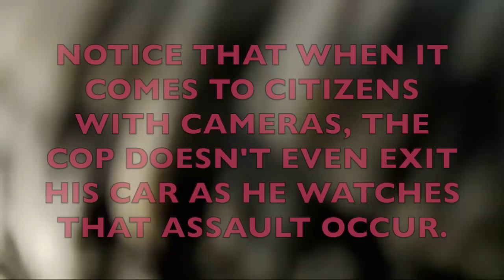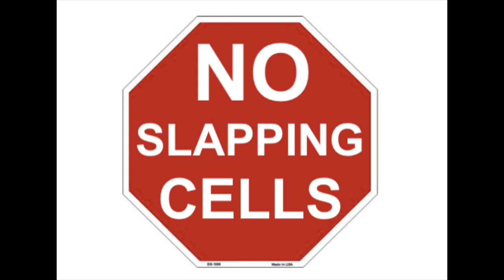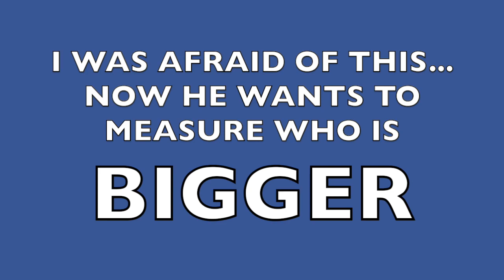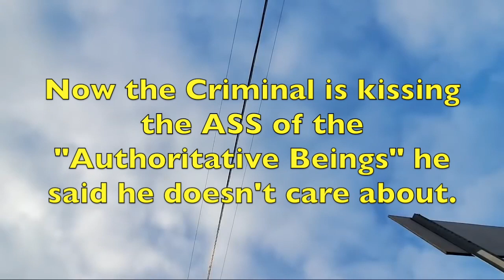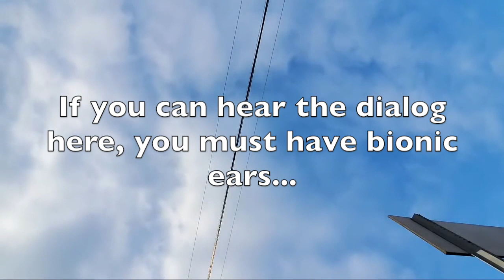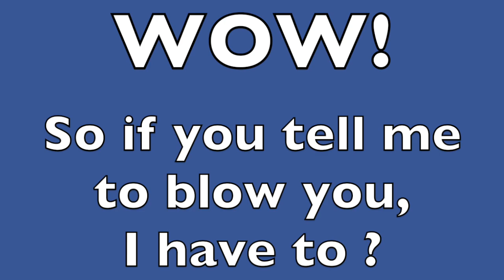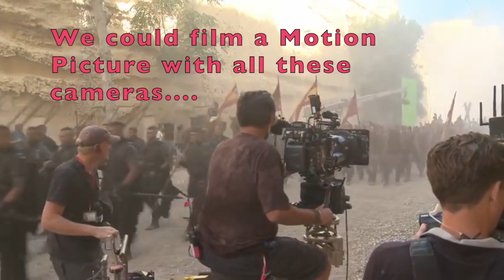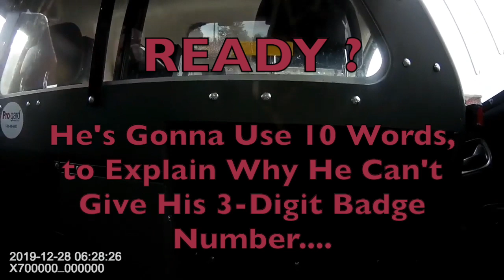EYE of ODIN ARRESTED for Asking a Question (Creative Edit)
Eye of Odin News (EON) was in Michigan conducting a Cop Watch at a Traffic Accident, when one of the drivers came out of his car & assaults EON, smacking his camera to the ground. The cop then DETAINS & later ARRESTS EON when after directing him to leave the area, EON asks if that is a "lawful order".

This is a "creative edit" of the original video, which is what I specialize in. Most people find them more interesting to watch. However, if that isn't your thing, I suggest you watch the original video at the links provided below.

I have a great many exciting things planned for the channel that you'll enjoy. It takes a great amount of time to do a creative edit, so please take some time and view others, then let me know what you think.

If you appreciate the work EON does in this video, please support him. These audits & watches are controversial, dangerous and expensive.

Permission Granted by: Eyes of Odin News 01/10/2020